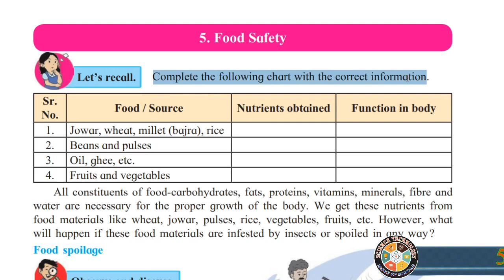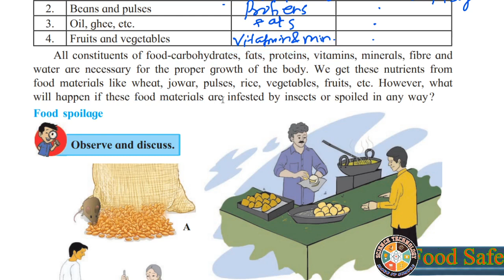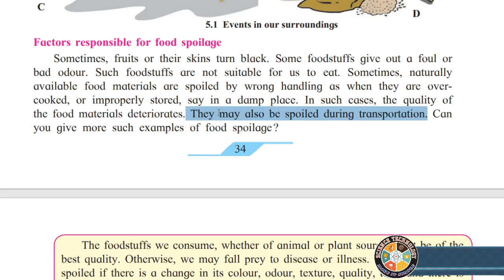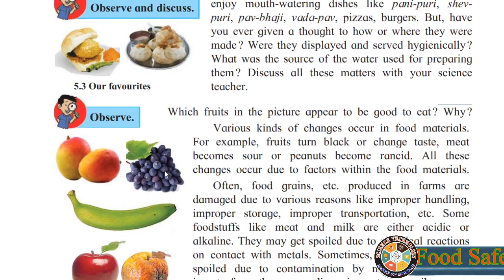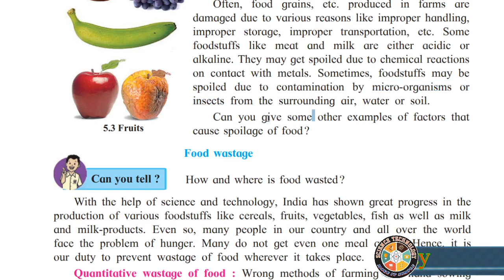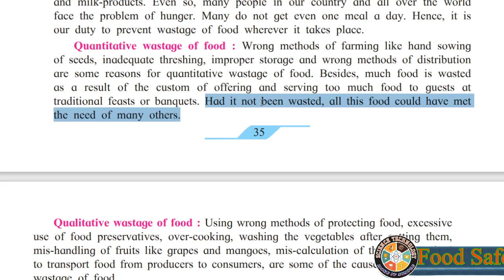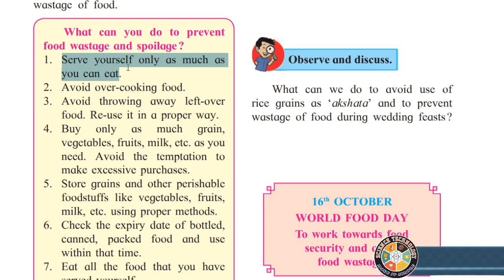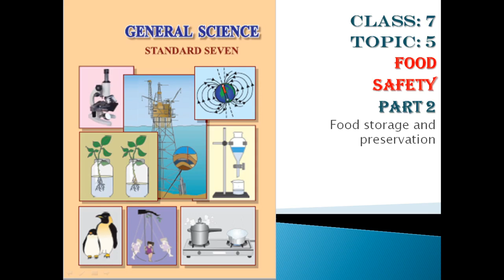Class 7th General Science 5. Food Safety Part 1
Food spoilage, Food wastage
विद्यार्थी मित्रहो तस पाहायला गेल तर विज्ञान हा अतिशय महत्वाचा विषय आहे. जे विद्यार्थी दहावी मध्ये आहेत त्यांसाठी व तसेच माध्यमिक (  इयत्ता 6 वी ते 10 वी)च्या विद्यार्थ्यानकरिता अतिशय उपयुक्त व सुलभ सोप्या भाषेमध्ये विज्ञान समजण्यासाठी आम्ही घेवून आलो आहोत एक वेगळा उपक्रम.फक्त सेमीच नाही तर मराठी माध्यमाच्या विद्यार्थ्यांसाठी उपयुक्त.  तसेच आपल्या  मित्रांना पण हा Channel शेअर करावा हि नम्र  विनंती
युट्युब च्यानेल वरती या व तो सबस्क्राईब करावा.
तसेच नियमित येणारे वीडीओ साठी बेल लोगो वरती क्लिक करा च्यानेल चे नाव आहे Science  Technology….